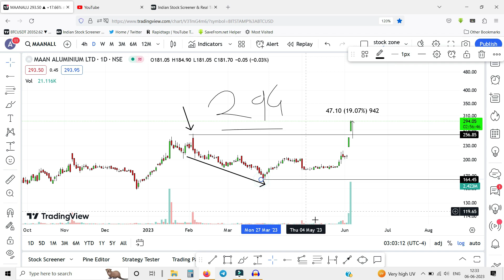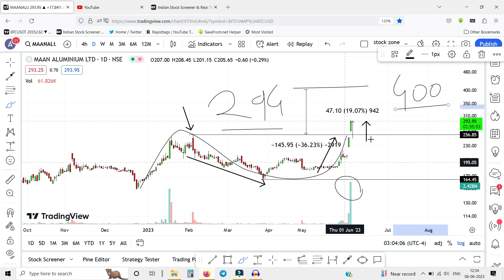Maan Aluminium share latest news | maan aluminium share price target | Stock zone